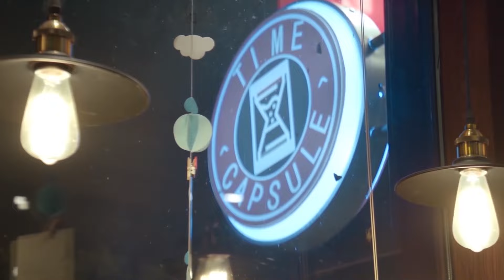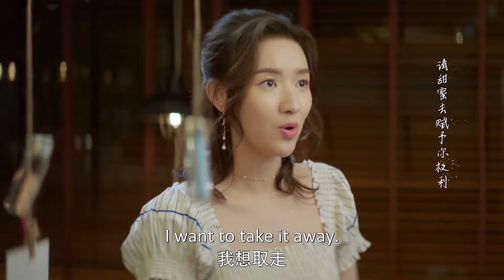🎀顧兮兮要離家出走！尹司宸騎在顧兮兮身上狂吻不停，懲罰這個不聽話的小妖精 | ChineseDrama| 只是結婚的關係 Once We Get Married